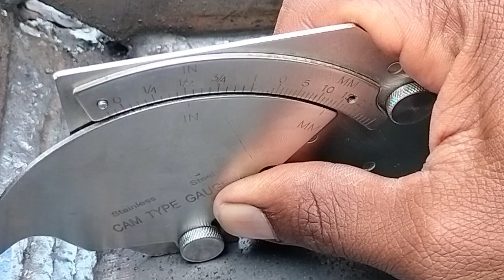Weld Throat size | Weld fillet size | Throat and Fillet size of Weld | Cam type welding gauge